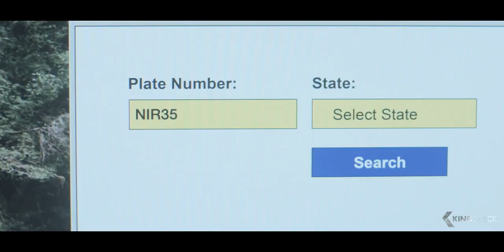A CHRISTMAS MYSTERY Trailer (2022)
A Christmas Mystery (2022) is the new family movie starring Violet McGraw, Santino Barnard and Drew Powell.